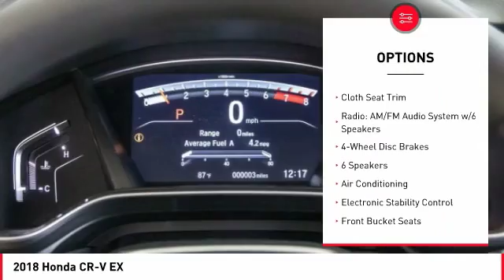2018 Honda CR-V Cathedral City CA 820409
2018 Honda CR-V EX

Recent Arrival! 34/28 Highway/City MPG**brbrHonda of The Desert has just completed a multi-million dollar renovation including a state-of-the-art, spacious and highly customer interactive Vehicle Showcase Room, Existing vehicle Service and Write-Up Reception Area, Parts and Accessories Boutique, Customer Lounge and New Owner/Vehicle Delivery Center. Featured amenities include: Customer Lounge / Tranquility Area, Complimentary WiFi and high speed data terminals. Exclusive Children's Activity Room, Relaxing Teas and Gourmet Coffees. (Subject to change and availability) The store boasts a convenient, US Highway 111 at Perez Rd. Location with plenty of customer parking. We offer free door to door shuttle service in the valley as well as a family oriented staff and atmosphere.brbr2018 Honda CR-V EXbrbrbrADVERTISED PRICES DO NOT INCLUDE ANY DEALER INSTALLED OPTIONS. Our sales staff is non-commission! That means were interested in helping to find the right vehicle for you, regardless of price.